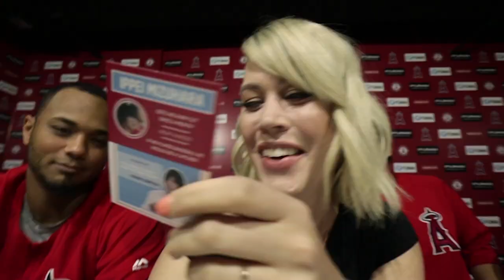XTRAPOINT: Shohei, Ippei & Maldonado (Him vs Me)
Ippei, Shohei and Maldonado face-off in the newest edition of HIM vs ME.